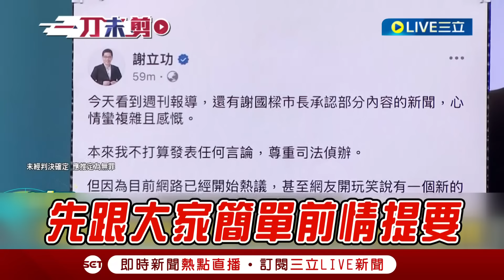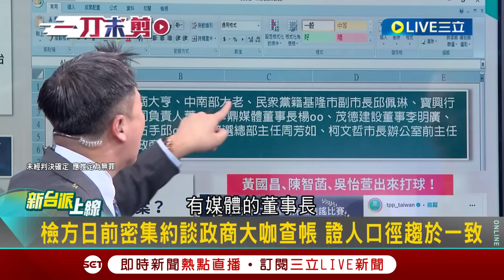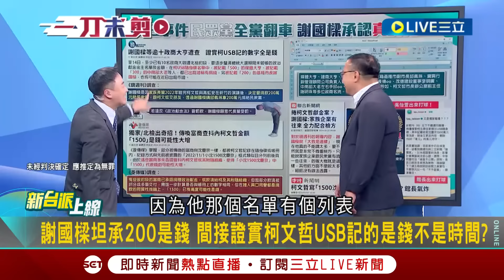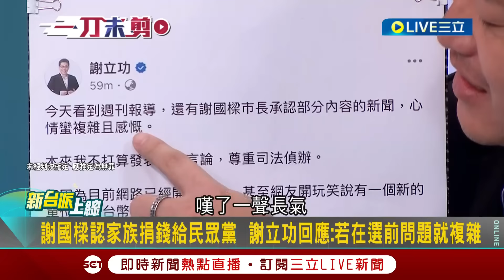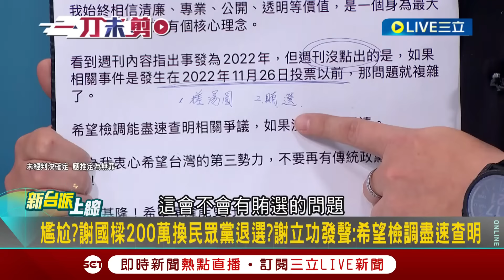【一刀未剪】不是賄選就是搓圓仔!? 謝國樑證實曾捐200萬給白營 3Q激動喊:你本人在在選舉餒國樑啊 稱捐款交朋友 憨川羨慕虧:我也想跟你交朋友│【焦點人物大現場】20241016│三立新聞台